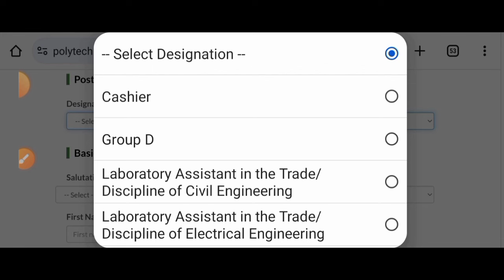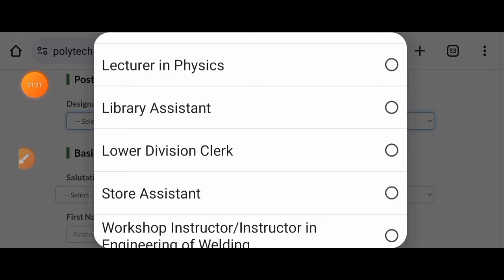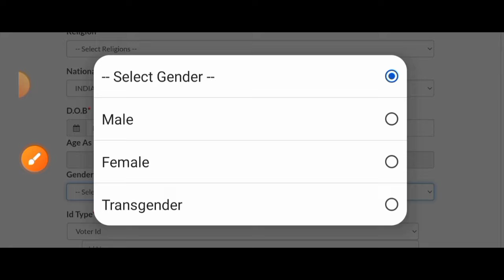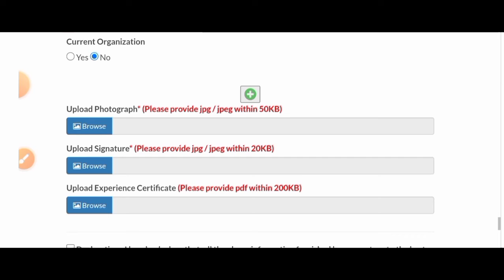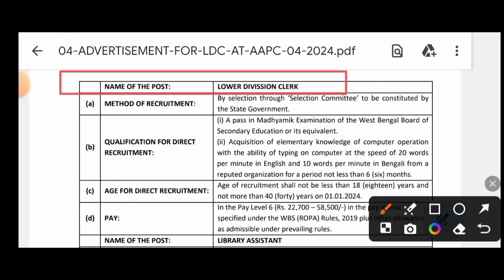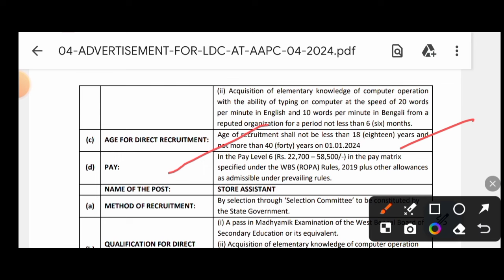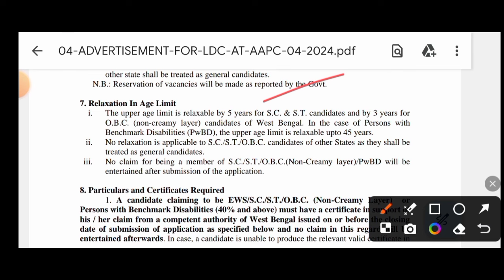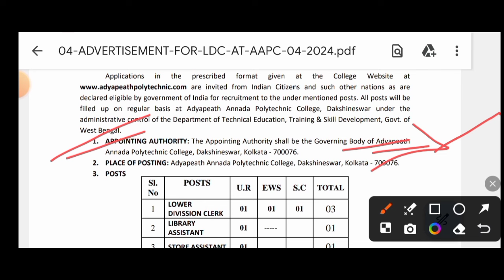[NEW]📍Wb College Group-d & Clerk Vacancy Out 2024[🔥Official]Wb College Group-d Vacancy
🔵রাজ্যে[কলেজে]স্থায়ী পদে নতুন বিজ্ঞপ্তি 2024[🔥Official Notice]WB College Non-Teaching Post Recruit]

wbpsc
karmasangsthan paper today
karmasangsthan
karmasangsthan today
karmasangsthan paper
karmasangsthan bengali paper
karmasangsthan online
karmasangsthan patrika
karmasangsthan this week
karmakshetra
karmakshetra today
karmakshetra newspaper today pdf
karmasangsthan jigyasa
karmasangsthan paper jigyasa
karmakshetra news
karmakshetra newspaper
karmakshetra today news
karmakshetra paper
wb recruitment
2022
wb job
wb group d previous year question
paper